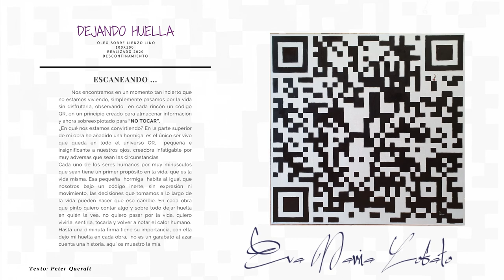🎙 Entrevista a Eva María Lobato Prieto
Es indescriptible cuando los astros se alinean para facilitarnos las cosas. Eso ha sido justamente lo que pasó con esta entrevista, lo que la ha tornado realmente especial y única, tal como lo es nuestra entrevistada: EVA. ¡Gracias por los mágicos momentos!